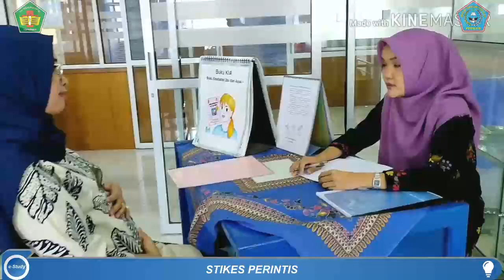Pemeriksaan Fisik Pada Ibu Hamil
e-Study 2020